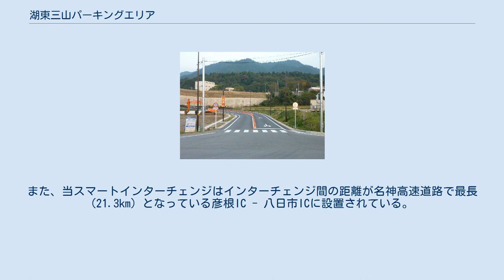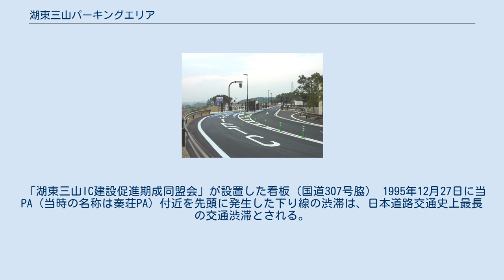湖東三山パーキングエリア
日本のサービスエリア・パーキングエリア_こ
湖東三山パーキングエリア（ことうさんざんパーキングエリア）は、滋賀県愛知郡愛荘町松尾寺にある名神高速道路のパーキングエリア (PA) である。
湖東三山スマートインターチェンジが併設されている。
 2013年10月21日に湖東三山スマートインターチェンジ (SIC) の開設にあわせて秦荘パーキングエリア（はたしょうパーキングエリア）から名称変更された。
また、名神高速道路で中日本高速道路（NEXCO中日本）が管轄するサービスエリア・パーキングエリアでは最西端となっている。
 上下線とも、売店は設置されていない（他には羽島パーキングエリア）。
 スマートICの出口（上り線） スマートICの入口（国道307号との交差点） 湖東三山スマートインターチェンジ（ことうさんざんスマートインターチェンジ）は、当PAに併設されるスマートインターチェンジである。
 滋賀県が2009年3月13日に当スマートインターチェンジおよび蒲生スマートインターチェンジの実施計画書を中日本高速道路（NEXCO中日本）・西日本高速道路（NEXCO西日本）に提出し、2009年6月30日に国土交通大臣が建設を許可した。
総事業費は約18億8,000万円で、このうち県の負担は約5億円である。
2030年の予想利用台数は1,800台。
名神高速道路では初めて、滋賀県内では初めてのスマートインターチェンジである。
 利用対象車はETC車載器を搭載した全車種で、利用時間は24時間、上下線共に出入可能である。
ただし、スマートインターチェンジの上り線入口および下り線出口を通行した場合は、パーキングエリアの施設は利用できない。
 なお、許可申請時は「秦荘スマートインターチェンジ」の名称であったが、かねてより誘致活動を行っていた地元の要望 により現在の名称になった。
また、当スマートインターチェンジはインターチェンジ間の距離が名神高速道路で最長 (21.3km) となっている彦根IC - 八日市ICに設置されている。
 2009年8月30日に実施された第45回衆議院議員総選挙では民主党が滋賀県内の小選挙区ですべての小選挙区を独占するなど圧勝、滋賀2区では民主党候補の田島一成が小選挙区初勝利をおさめ、国会議員として当スマートインターチェンジを誘致・推進した自民党候補の藤井勇治が落選（比例復活当選）した。
田島は、選挙戦中にはスマートインター事業は継続すると主張していたが、選挙後は、民主党がマニフェストに高速道路の無料化を掲げていたことから、ETC設備の設置が必要となるスマートインターチェンジとしての整備計画の見直しを示唆し、事業継続が危ぶまれた。
結局建設中止の命令が出ることなく、計画通り着工された。
 「湖東三山IC建設促進期成同盟会」が設置した看板（国道307号脇） 1995年12月27日に当PA（当時の名称は秦荘PA）付近を先頭に発生した下り線の渋滞は、日本道路交通史上最長の交通渋滞とされる。
雪による通行止めを原因として渋滞が発生、渋滞は東名高速道路赤塚PA付近まで154kmに及び、解消まで23時間を要したという。
 湖東三山スマートインターチェンジに関するカテゴリ: